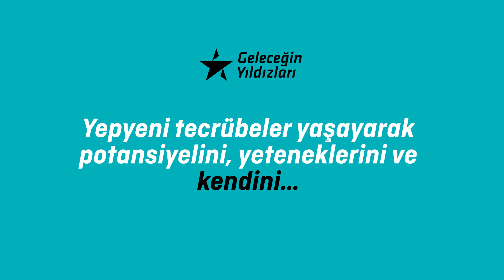Geleceğin Yıldızları - Keşfet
Macerayı, arkadaşlığı ve eğlenceyi keşfetmek isteyen tüm dünyadan gençler, 28 yıldır Geleceğin Yıldızları’nda buluşuyor!